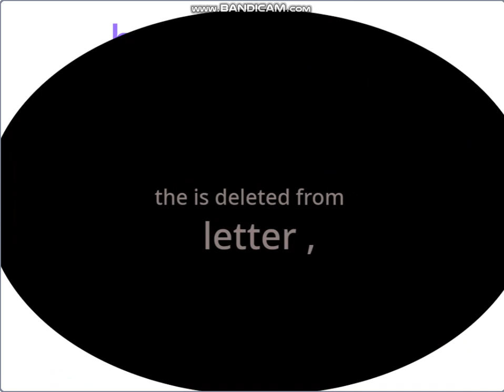alex jumpstart meme but the ahhh????????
Are you few, okay?